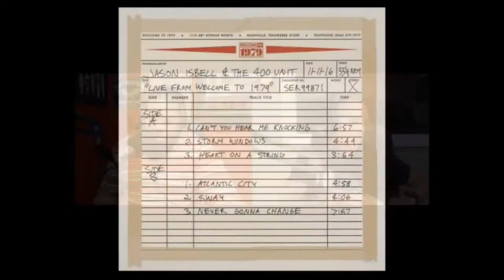OTV LIVE Episode #009 - Stagga Lee (FULL EPISODE)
Rapper Stagga Lee stops by to discuss the industry, having two major record deals, legal problems, and making his way back into the industry.